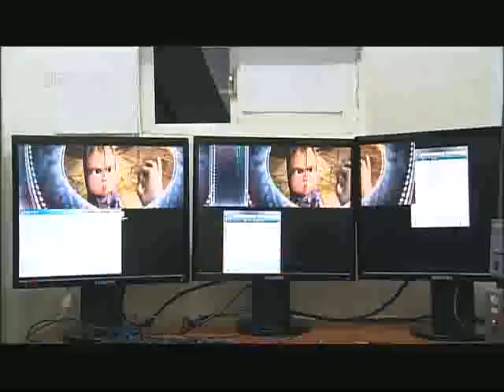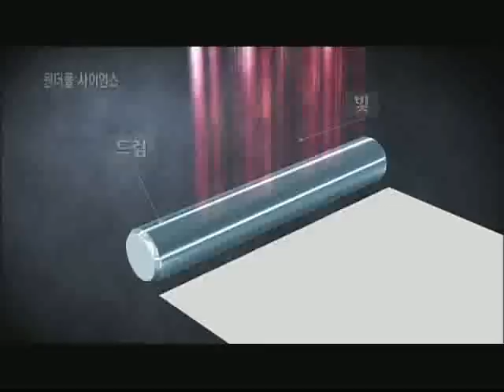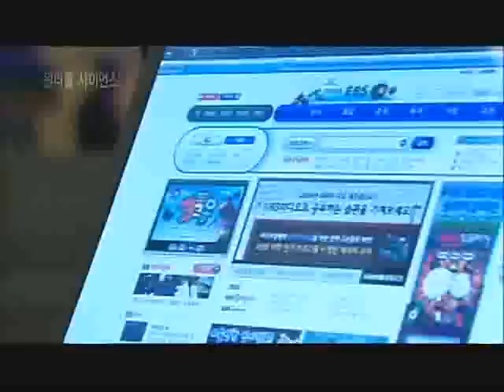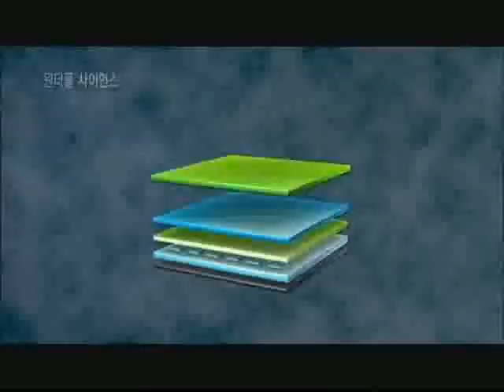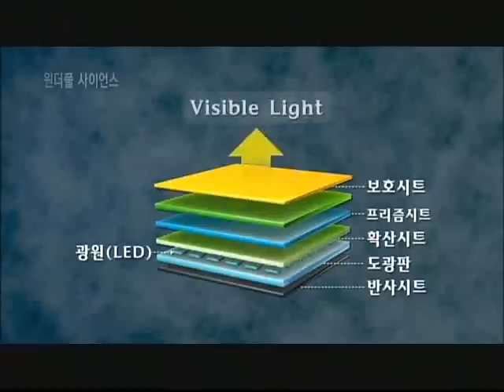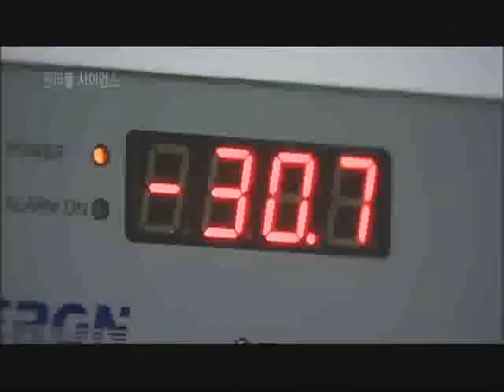원더풀 사이언스 - Wonderful Science_빛을 내는 반도체, LED_#004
EBS, 원더풀 사이언스, Wonderful Science, 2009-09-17, 빛을 내는 반도체, LED

과학을 통해 LED에 대해서 알아본다